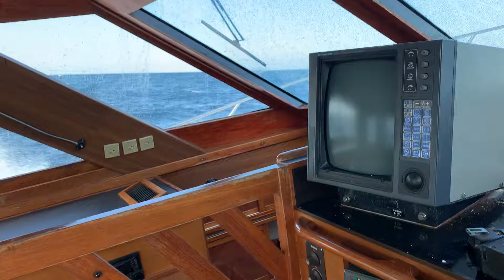ヤマハPC35回航中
三重県伊勢市から新西宮ヨットハーバーまで12月冬の回航です、周参見から田辺沖は大変です。